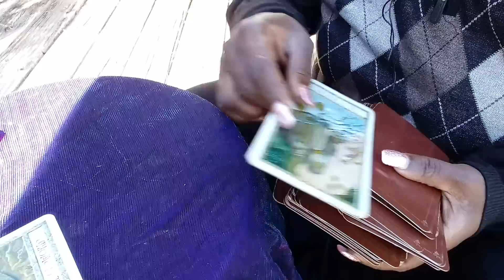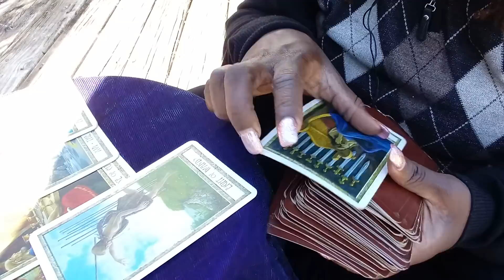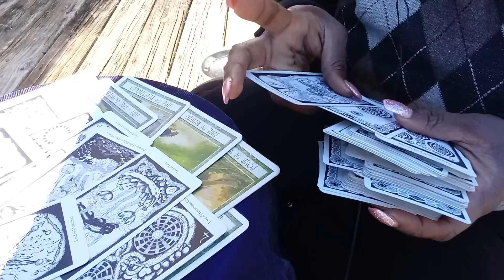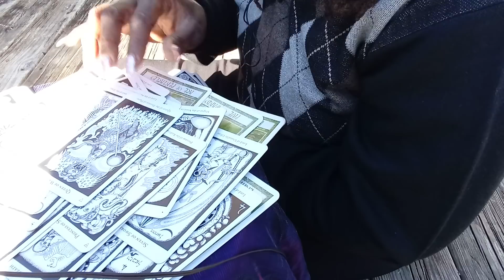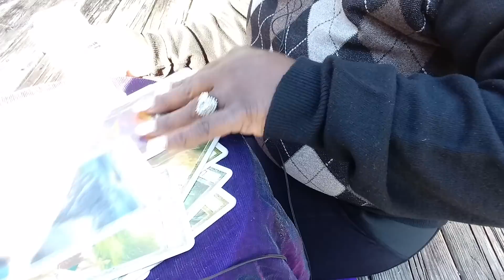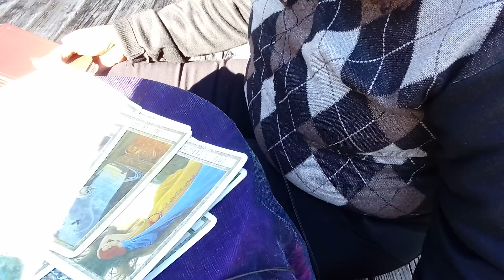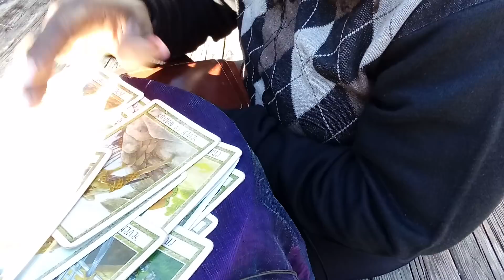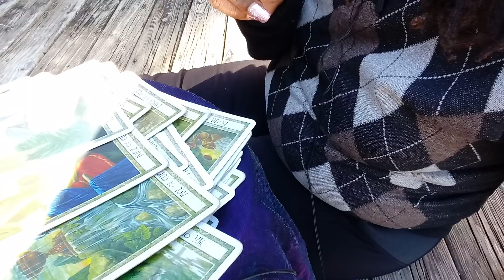Scorpio ♏ Chasing after you🌹🌻November 2019🌹p3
General message